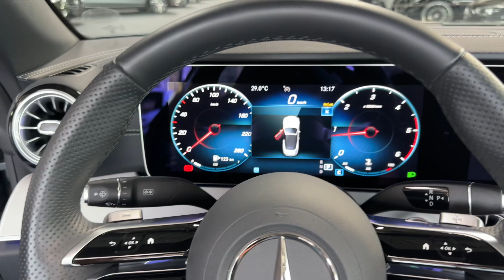20806 Mercedes-Benz E 220 d Cabrio AMG Line Vielspeiche Burmester